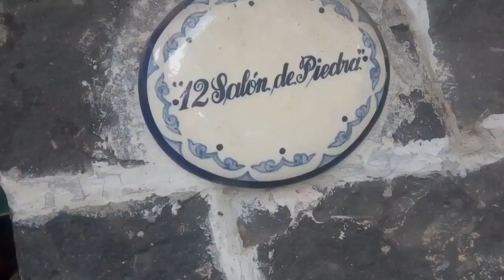EL RATÓN VAQUERO Cri Crí COVER